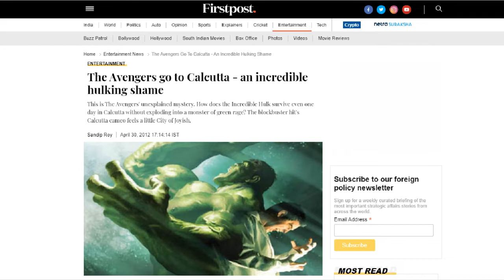``Nacho Libre`` A Retrospective.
“Nacho Libre” is a classic. Looking back, it was one of the more prominent Hispanic representations in media I had as a child. While it is not perfect, I am honored to have such a beautiful film dedicated to my culture. I hope to see more Hispanic, Latinx and Indigenous representation from our own culture and the same goes for all cultures and communities regarding representation in media.